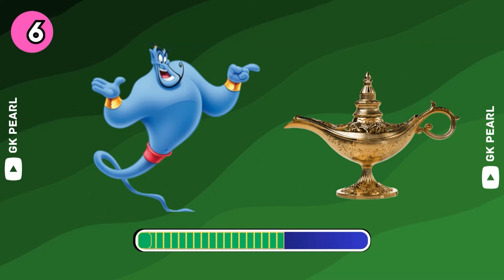Guess The Movie By Emoji Quiz | 🎬 Disney Emoji Quiz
Get ready for the ultimate challenge with our "Guess The Movie By Emoji Quiz" video! 🎬 Think you're a true Disney movie enthusiast? Put your knowledge to the test and see if you can guess the movie from a series of emojis. 🤔🎥 Get ready for a fun and interactive game that will keep you on the edge of your seat! Can you guess the movie correctly? Play along and challenge your friends to beat your score. Test your Disney movie IQ now! Don't miss out on the excitement - watch our Disney Emoji Quiz video today!